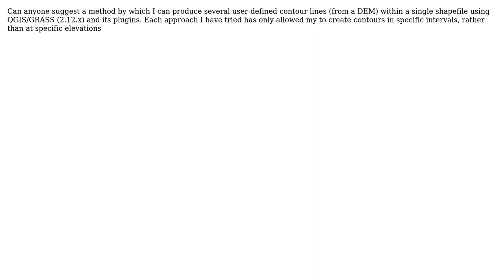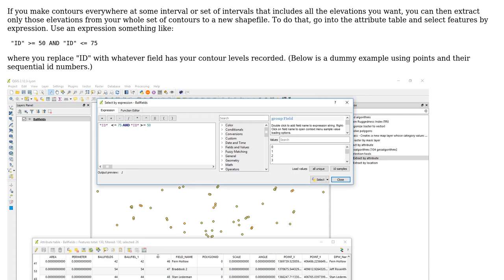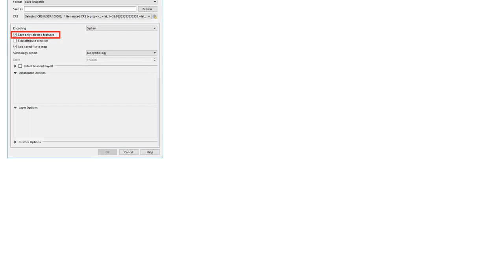GIS: Generate multiple contour lines at specific elevations (2 Solutions!!)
GIS: Generate multiple contour lines at specific elevations

With thanks & praise to God, and with thanks to the many people who have made this project possible! | Content (except music & images) licensed under CC BY-SA | Music | Images & others | With thanks to user user55937 user PolyGeo user Paulo Raposo user mastorey and the Stack Exchange Network Trademarks are property of their respective owners. You are responsible for your own actions.